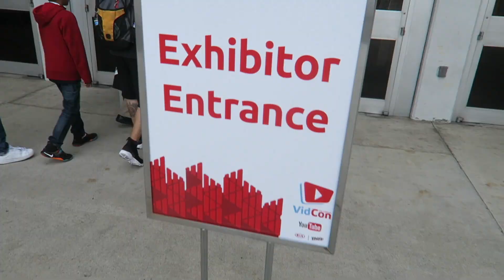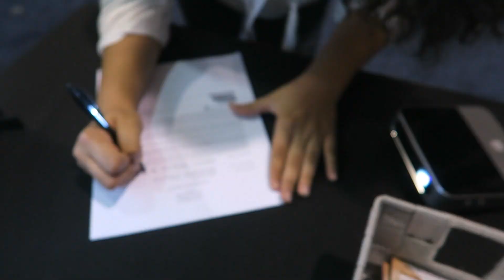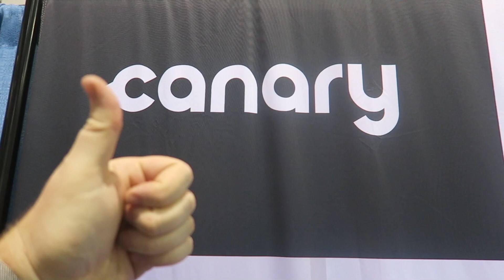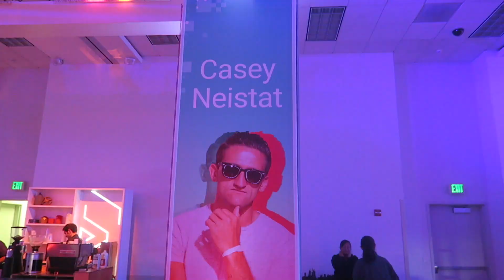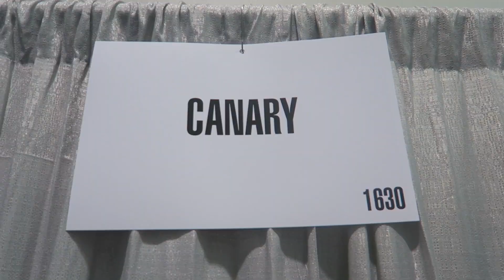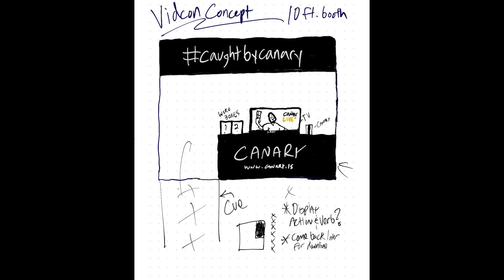Canary @ VidCon 2016!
Canary Smart Home Security Invades VidCon in Anaheim California!!!